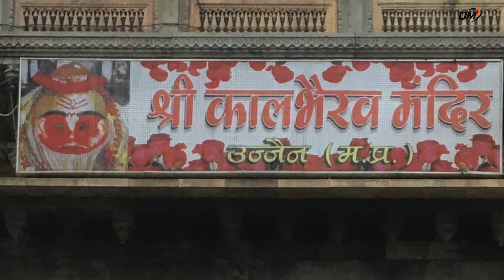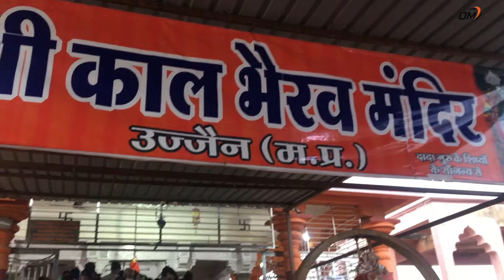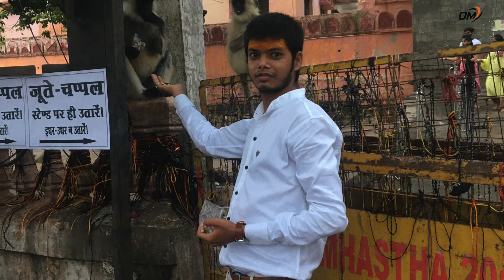Bhart ka vo Mandir Jaha Sharab Chadai jati hai [ Ujjain Part 3]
Ujjain me ye mandir hai Baba kal bhairo ka log bolte h ki ye mandir 6 hajar saal purana h is mandir me bhagwan ko sharab chadai jati h parsad me vaise to hmare desh me bhut se aise mandir hai jo rahseyo se bhare hai unhi me se hai ye ek mandir kal bhairo ka jo ki ujjain me esthit hai is mandir me baba Batuk Bhairo ki murti bhi sthapit h kal bhairo ke smne

independenceday happy birthday